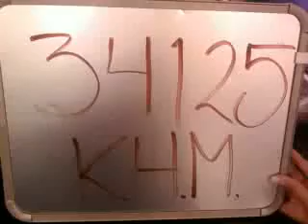34125 Katia Hernandez Morfin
Esta es la rola de Katia Hernandez Morfin que grabo en la UNITEC Sur para participar en la promoción de Beat Edition.

¡¡¡Mucha Suerte!!!